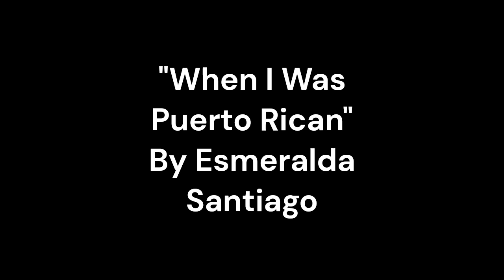"When I Was Puerto Rican" By Esmeralda Santiago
"When I Was Puerto Rican" is a memoir written by Esmeralda Santiago that chronicles her childhood experiences growing up in rural Puerto Rico before moving to New York City. Throughout the book, Santiago explores themes of identity, cultural conflict, and the power of education.One of the central themes of the memoir is the struggle to reconcile conflicting cultural identities. Santiago was born and raised in Puerto Rico, but her family's poverty and her parents' tumultuous relationship made it difficult for her to feel like she fit in with her community. This feeling of not belonging is compounded by the fact that Santiago's mother is obsessed with American culture and constantly reminds her children that they are "los americanos," despite their Puerto Rican heritage. Santiago's own desires for education and self-improvement are also at odds with traditional expectations for women in Puerto Rican society, which value domesticity over intellectual pursuits. This cultural tension is evident throughout the book, and Santiago's personal journey to reconcile her Puerto Rican and American identities is a major source of conflict and growth.Another important theme in "When I Was Puerto Rican" is the transformative power of education. Throughout the memoir, Santiago demonstrates a fierce determination to educate herself and escape the poverty and limitations of her upbringing. Despite facing numerous obstacles and setbacks, Santiago's unwavering dedication to her studies ultimately leads her to achieve academic success and pursue a career in writing. Education is portrayed as a means of empowerment and liberation, enabling Santiago to break free from the constraints of her culture and create a new life for herself.The memoir also explores the role of gender in shaping Santiago's experiences. As a young girl, Santiago is expected to conform to strict gender roles, which limit her opportunities for education and personal fulfillment. Her mother is a particularly influential figure in this regard, constantly reminding her daughter of the importance of being a good wife and mother. However, Santiago is determined to challenge these expectations and pursue her own goals, even if it means going against the norms of her culture. Her success in achieving academic and personal independence serves as a powerful example of the possibilities for women who are willing to challenge gender roles and expectations.Santiago's writing style is characterized by vivid descriptions and sensory details that transport the reader to the lush, tropical landscape of Puerto Rico. Her use of Spanish words and phrases adds an authentic flavor to the memoir and underscores the importance of language and culture in shaping identity. Santiago also employs humor and irony to great effect, particularly in her portrayal of her mother, whose larger-than-life personality and contradictions provide a rich source of material for the memoir.Overall, "When I Was Puerto Rican" is a powerful and moving memoir that explores the complex issues of identity, culture, and education through the lens of one woman's personal experience. Santiago's vivid prose and relatable portrayal of the struggles and triumphs of growing up in a multicultural environment make this book a compelling and thought-provoking read. By sharing her own story, Santiago inspires readers to consider their own identities and the role of culture and education in shaping who we are and who we can become.